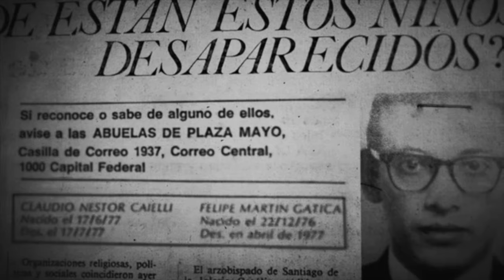Los Subversivos ( 4K Tráiler Español )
Los subversivos

Título original The Subversives
Año 2017
Duración 81 min.
País Holanda, España, Argentina, Chile, Estados Unidos
Dirección Miles Roston
Guion Miles Roston
Productor Carles Pastor
Música Marc Jovani.
Fotografía Paco Belda, Miles Roston.
Reparto Documentary
Productora Loto Films, Ethan Films.
Distribuidora Seven Films
Género Documental

Sinopsis Ambientada durante la Guerra Fría, en medio de la intriga y el espionaje en las Naciones Unidas de finales de los 70 y 80, esta es la dramática historia de Theo van Boven, como el nuevo Director de Derechos Humanos, su equipo y los sobrevivientes que lo empujaron a acto. Van Boven abrió la puerta de la ONU por primera vez a los refugiados y sobrevivientes de abusos a los derechos humanos en todo el mundo. Comenzó una acción drástica contra los muchos miles de desapariciones, con la primera investigación de la ONU de un país: Chile, luego las acciones contra la junta argentina y otras dictaduras militares, y eventualmente incluso las desapariciones masivas de Franco en España...